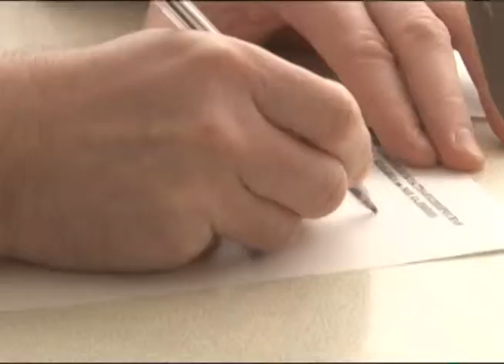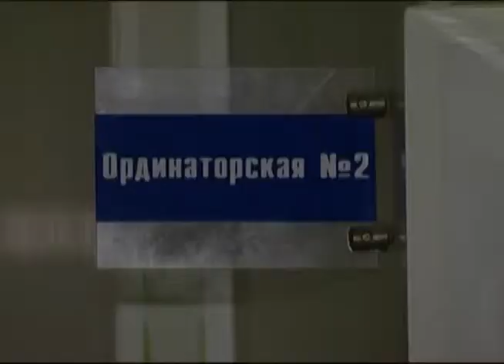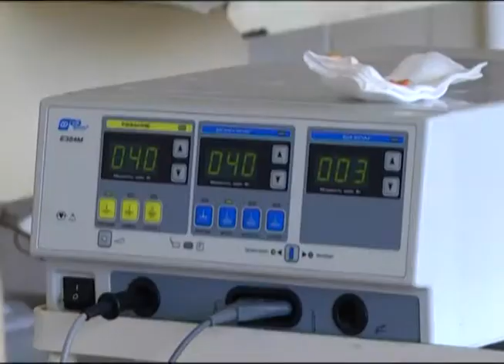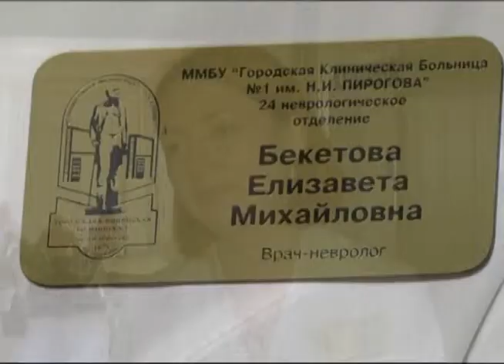Школа здоровья 30.05.2014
Люди с давних времен солнечный свет считают другом здоровья. Не даром пословица гласит: "куда редко заглядывает солнце, туда часто приходит врач". Однако, при длительном пребывании на солнце организму грозит перегрев и обезвоживание.